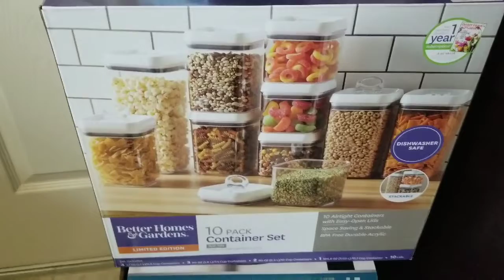Clean My Galley Kitchen With Me!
In this video I'm just doing a little bit of cleaning in my small kitchen as well as organizing so I hope you guys enjoy and learn some tips maybe, this is going to be a 2 part video so bear with me & make sure to subscribe because I will be having a giveaway this month and don't forget to follow me on my social media which will be linked down below.

Xoxo Ashley!

⚠️⚠️SAVE MONEY WHILE SHOPPING⚠️⚠️

Check out Fetch Rewards. Turn any grocery receipt into savings!

BOXYCHARM REFERAL CODE
Ashley-WWPSRYAD

Xoxo 😘